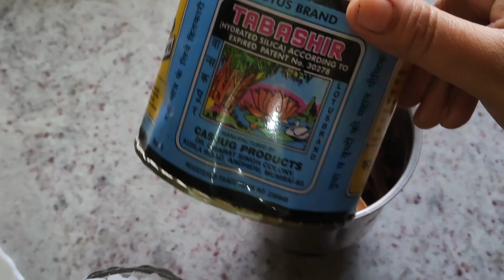Shitopaladi churn सितोपलादि चूर्ण - सर्दी तथा सांस संबंधित बीमारियों में गुणकारी आयुर्वेदिक औषधि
Shitopaladi churn सितोपलादि चूर्ण - सर्दियों तथा सांस संबंधित बीमारियों में गुणकारी आयुर्वेदिक औषधि
Hello friends aap sabka humare kitchen main bahut bahut swagat hai aaj humare kitchen main ibahut गुणकारी आयुर्वेदिक दवा सितोपलादि चूर्ण के फायदे
1) सर्दी खांसी और कफ को दूर करता है
2) अस्थमा में फायदेमंद है इससे सांस नली की सूजन इंफेक्शन और बलगम कम पैदा होता है
3) ब्रोंकाइटिस में मददगार है इससे छाती में कंजक्शन कम होता है और कफ को पिघल पिघला देता है
4) जिन लोगों को सुबह उठते ही सिखाती है है या किसी तरह की एलर्जी है तो उन्हें इससे फायदा मिलता है
5) साइनस और नाक बहने की समस्याओं को दूर करने में मदद करता है
6) गीली खांसी में कफ को फेफड़ों में जमने से रोकता है इससे एंटीवायरस तथा एंटीबैक्टीरियल गुण कफ को पिघला देते हैं
7) सूखी खांसी में फायदेमंद है इससे इंफेक्शन कम होता है तथा फेफड़े साफ रहते हैं
8) सितोपलादि चूर्ण से पाचन मजबूत होता है इसमें भूख बढ़ती है तथा शरीर में आयरन की कमी दूर होती है
9) एनीमिया बीमारी का भी इलाज करता है
ब
बस सुबह रात दोनों टाइम एक चम्मच सितोपलादि और एक चम्मच शहद मिलाकर रोजाना सेवन करें
ingredients
160 ग्राम वंशलोचन
80 gram vanshlochan
40 ग्राम pipal
20 ग्राम छोटी इलायची
10 ग्राम दालचीनी